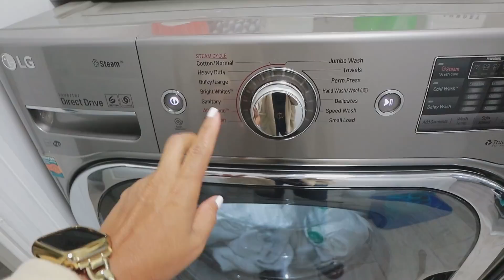RECUPERE MI CUENTA DE FACEBOOK | SE ME ANTOJA EL PAN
Hola mis amores buenos días ☀️❤️  Espero les guste  este video y si es así te invito que me regales un me gusta y si puedes compartir el video te lo agradezco ❤️

Productos mencionados en este Video:
Refractarios de Vidrio para la comida
Tetera que tengo en la cocina
Rosas Rojas que tengo en mi cocina
Calentador de cera
Aromatisantes de cera

Pregunta Frecuentes:
Que color de pintura tiene tu casa?El color es Evening Shadows la marca es Sherwin Williams
Donde compraste los planteros? los compre en Homegoods
Donde compraste tu cama? la compre en una tienda local